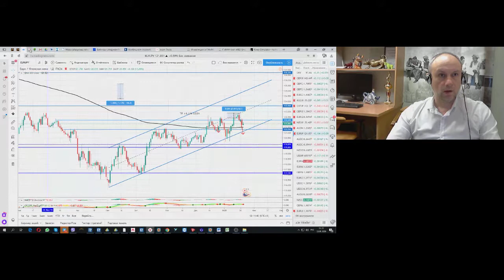YouTrade TV 22 01 2020 12 01 05